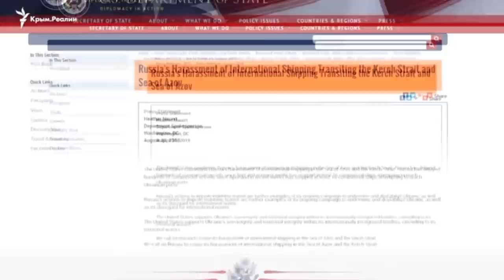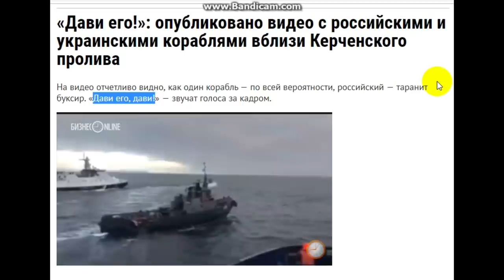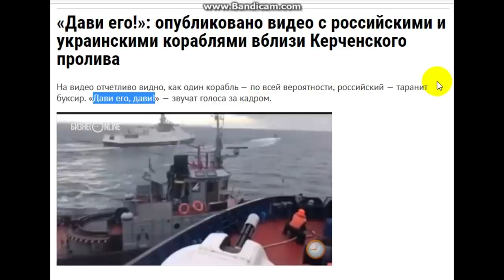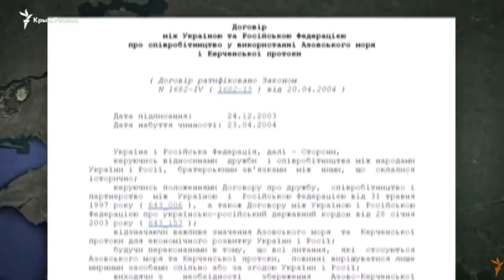⚔ Война с Украиной ? ⚠ Конфликт в Керченском проливе.